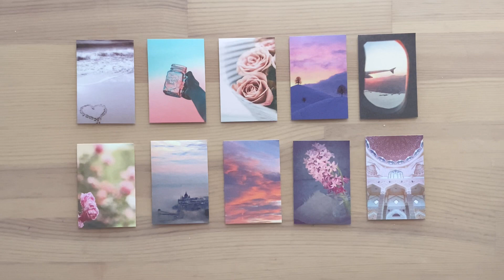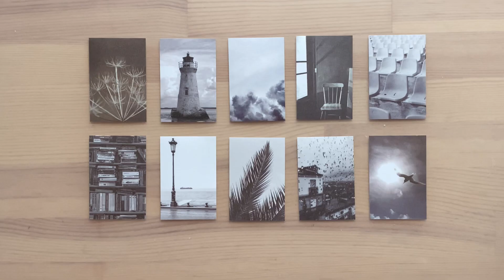【DAISO】手帳デコにピッタリマスキングシールブック見つけたよ🤍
DAISOで手帳デコに良さそうなマスキングうシールブック見つけたよ🤍

DAISO
・エモーショナルコラージュ　マスキングシールブック
ピンク系&ブルー系

ベージュ系＆モノトーン